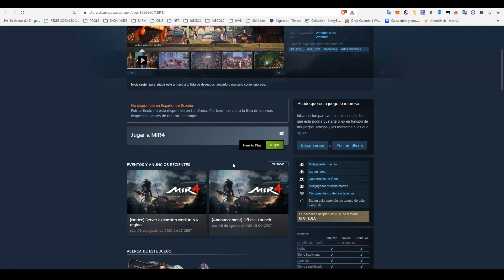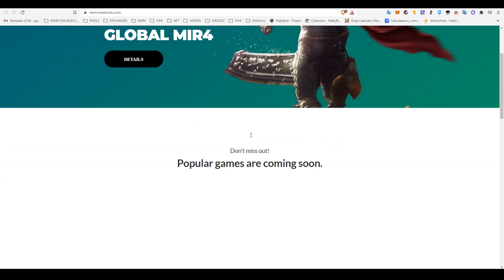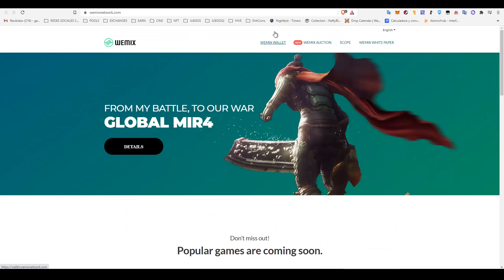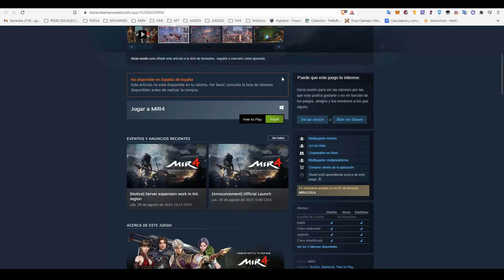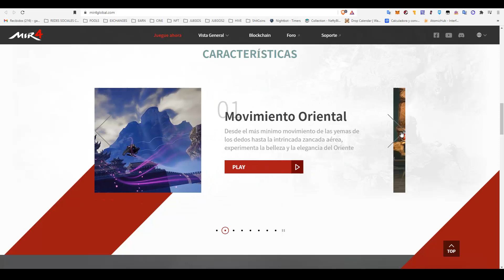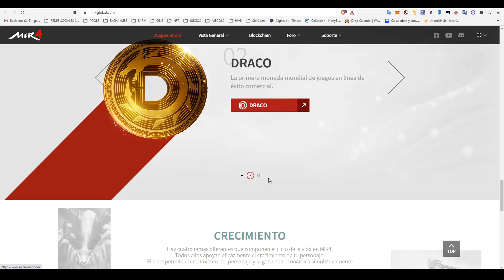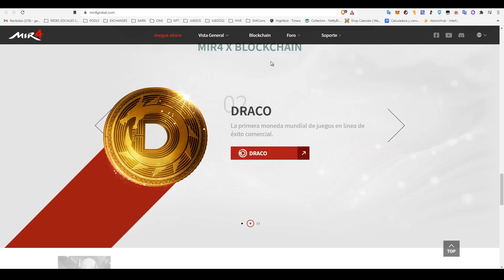MIR 4 MMORPG NFT. INSTALAR JUEGO Y WALLET WEMIX. DRACO COIN. JUGAR DESDE STEAM.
Si tienes dudas relacionadas con este video, en mi discord:
Canal de Gameplays y Bugs: